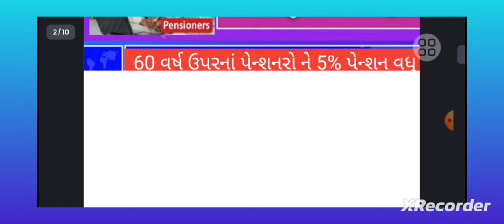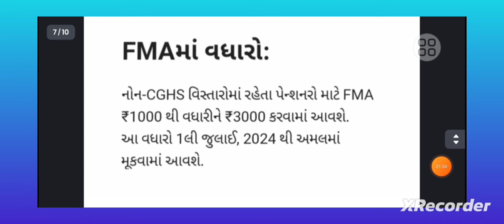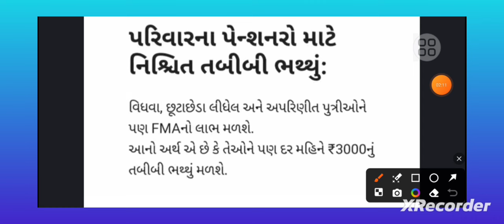તમામ પેન્શનરો અને વરિષ્ઠ કર્મચારીઓને મેડિકલ તથા મુસાફરીની સુવિધા મળી મફત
નમસ્કાર મિત્રો :-

7th Pay Commission

8th Pay Commission

7th Pay Commission

govtemployees